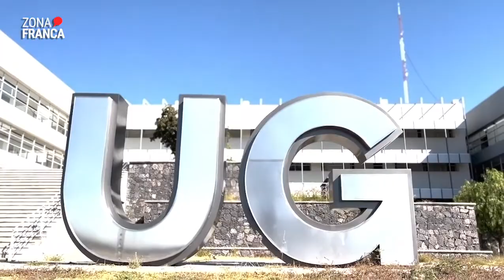Bromatología y Nutrición Animal | Tu Conecte con la Ciencia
Hoy en Tu Conecte con la Ciencia🔬, la Dra. Diana Gutiérrez-Arenas, de la @udeguanajuato nos explica su trabajo en el área de nutrición animal.